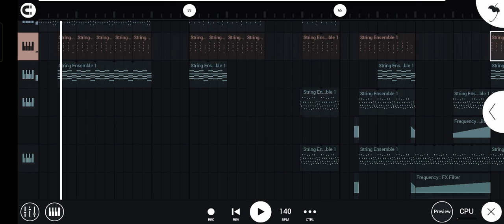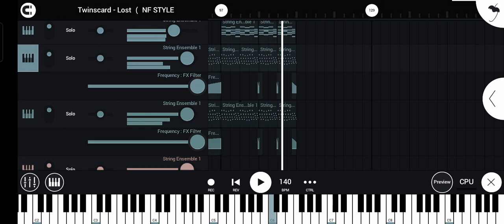FL STUDIO MOBILE || Twinscard - Lost || NF Style || INSTRUMENT RAP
How to make INSTRUMENT || NF STYLE INSTRUMENT || BY TWINSCARD || FL STUDIO MOBILE ||